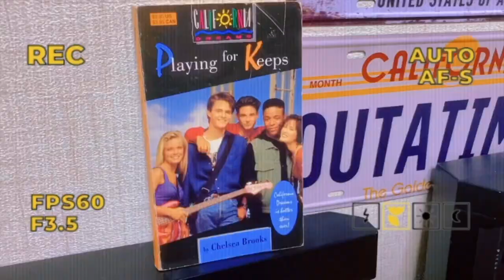CALIFORNIA DREAMS - Ending Credits Theme / Closing Credits (90s) TV SHOW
California Dreams - End Credits Theme / Closing Credits Theme cover

Song: End Credits
Artist: California Dreams
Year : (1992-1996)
Composers : Steve Tyrell, Guy Moon , Regina Crimp

Keyboards used :
Yamaha MO6

Guitar used : Fender Lead lll
Effects : Yamaha FX770

Bass used :
Squier Affinity Precision Bass PJ